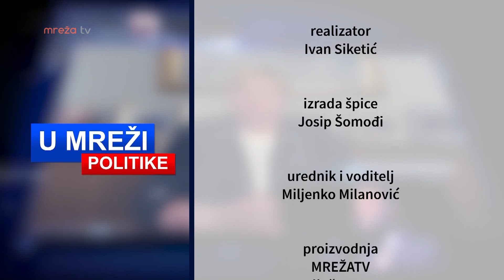U MREŽI POLITIKE - PERO KOVAČEVIĆ 12.02.2021.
MrežaTV